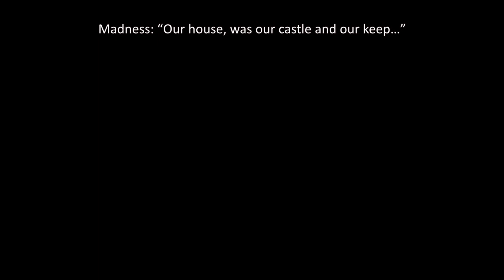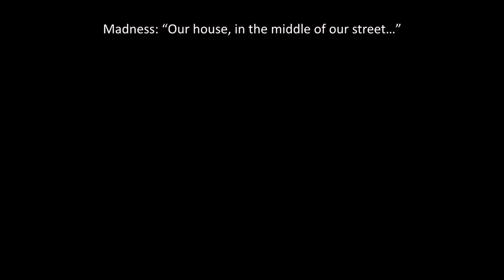The White House (Lil Abe Track 48) Madness - "Our House"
Lil Abe raps about the history of the White House.  Thank you to the White House Historical Association for inspiring this video.  Founded in 1961 by First Lady Jackie Kennedy, the WHHA was established as a non-profit organization with the mission of preserving the history of America's most famous House.

Four Score Productions is a channel dedicated to teaching Civil War history and other topics from American history using Lil Abe, the Internet's first Abraham Lincoln puppet who raps.